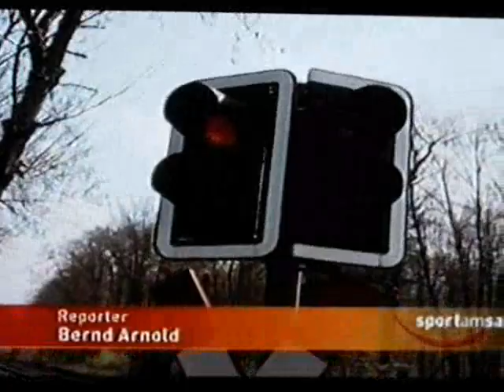12.04.08 Eintracht Frankfurt II - 0:1 - SV Darmstadt 98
Oberliga Hessen 2007/08, 27. Spieltag

0:1 Nikola Jovanovic (12.)